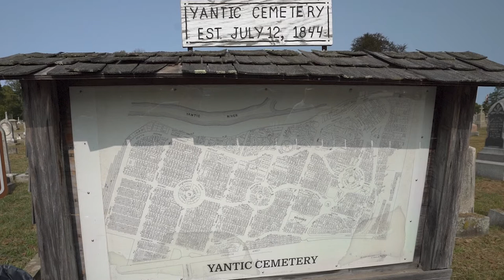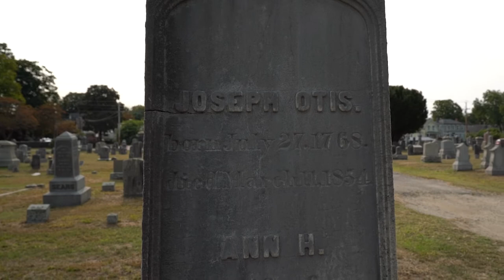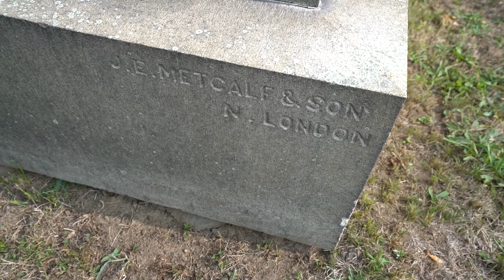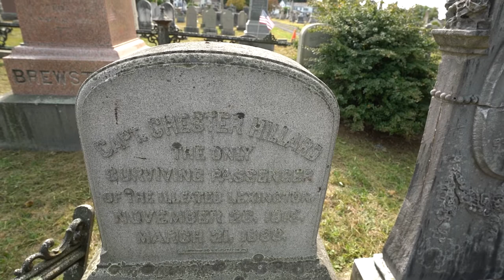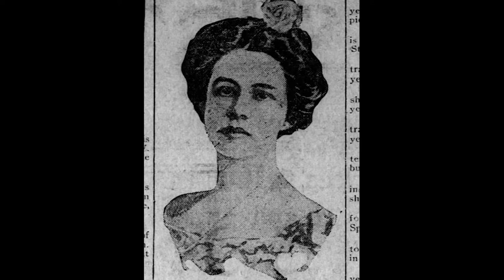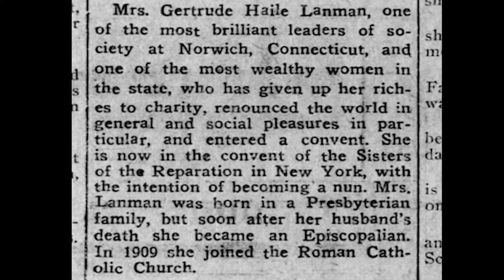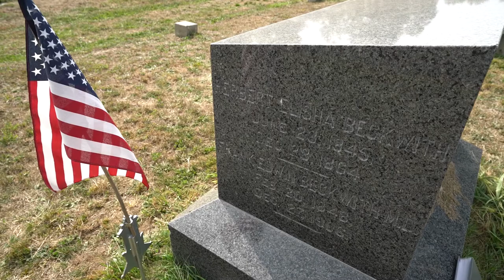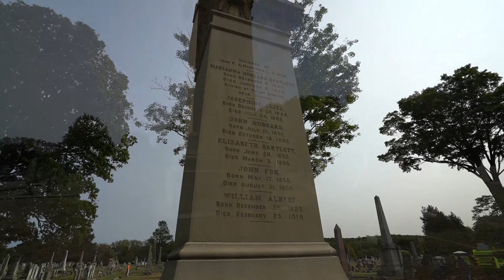Notables of Yantic Cemetery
The Historic Yantic Cemetery is an outstanding example of a Victorian-era landscape design referred to as a “Rural Cemetery,” in which winding cart paths and circular drives formed the foundation for memorials, plantings and fountains, arranged for maximum scenic effect. Laid out on 26.5 acres overlooking the Yantic River, the Yantic Cemetery was consecrated on July 12, 1844. Please join local expert, Dave Oat, for a virtual look at the historic Yantic Cemetery. You will hear stories about the notable Norwich residents buried here, learn about victorian era funerary practices, and discover the history behind the impressive nineteenth century monuments in the cemetery.